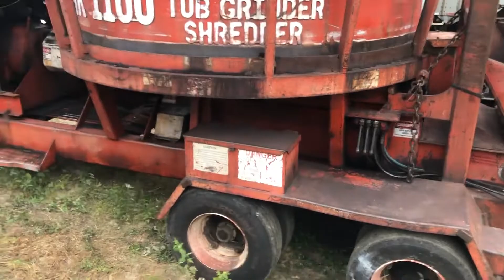1995 MORBARK 1100 For Sale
5th wheel tub grinder, Morlift 250 loader w/ rotating grapple, cab, V-12 Cat turbo